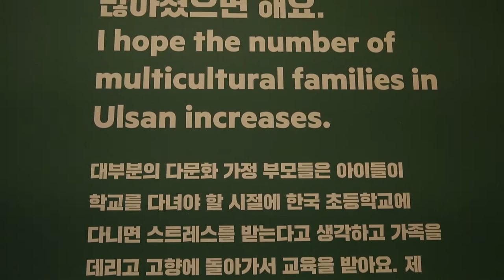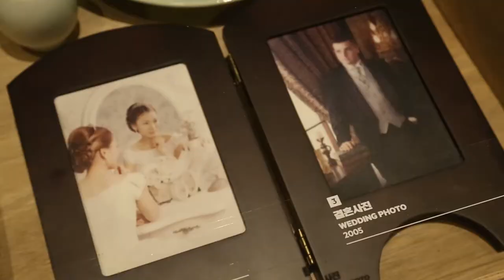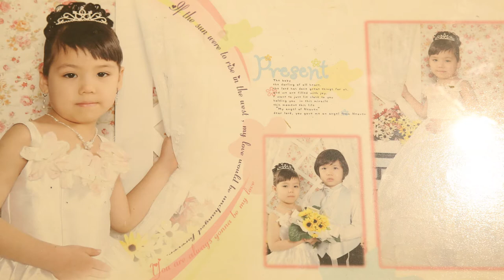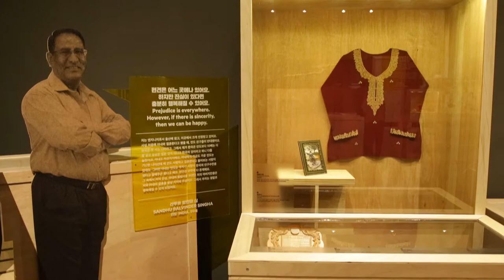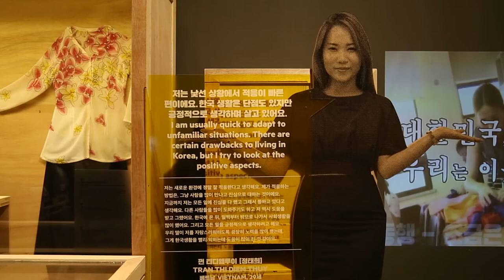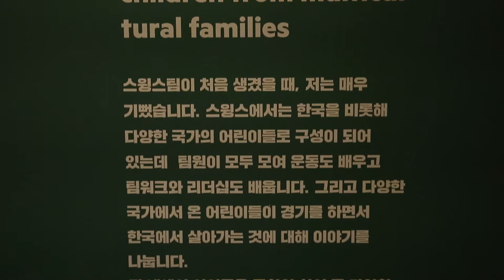동행-조금은 낯선 그러나 익숙한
○ 제목 : [동행-­조금은 낯선 그러나 익숙한]
○ 장소 : 울산광역시 울산박물관 기획전시실Ⅰ
○ 기간 : 2016년 8월 30일(화) ~ 10월 30일(일)
○ 주최 : 국립민속박물관ㆍ울산박물관
○ 전시 자료 : 11개 나라의 다문화 가족 생활자료 및 개별 인터뷰 영상자료 등 320여 점
○ 전시 구성
- 1부 : 인연, 새로운 시작
- 2부 : 어울림, 낯설고도 익숙한
- 3부 : 동행, 나 너 그리고 우리